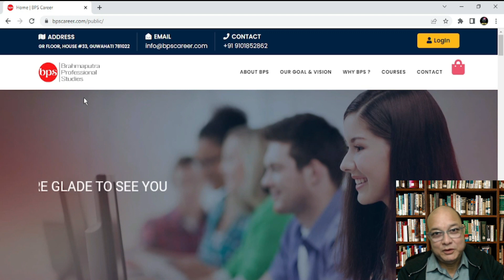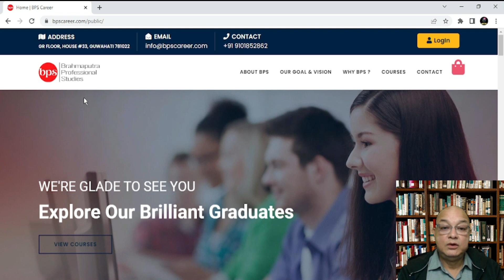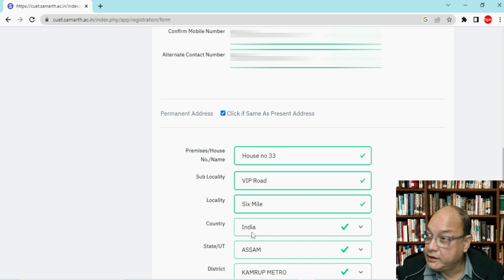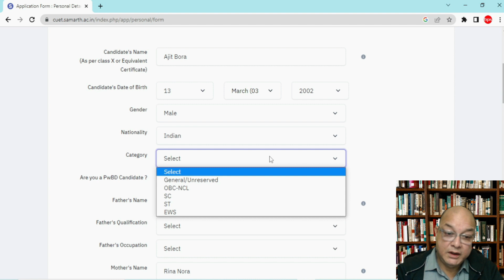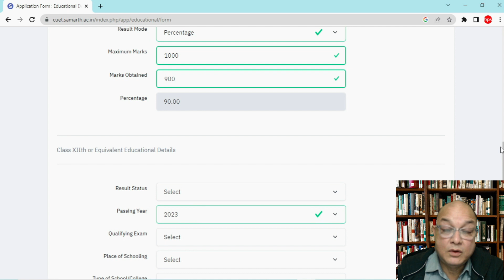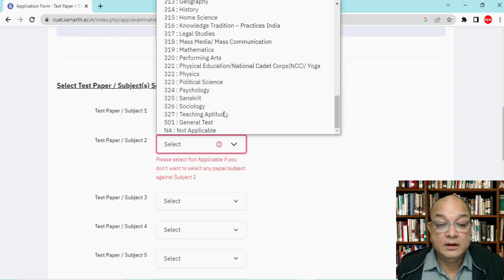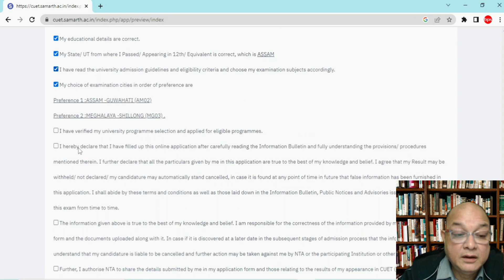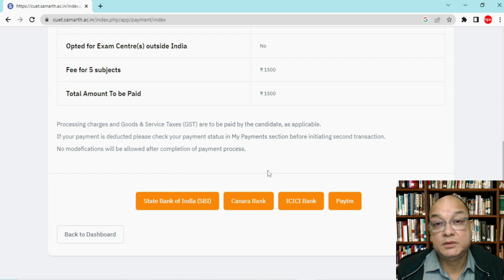Process of filling CUET 2023 Registration Form in Assamese | CUET coaching in Guwahati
Step by Step process of filling CUET 2023 Registration Form in Assamese | CUET coaching in Guwahati | @bpscareer

For information as well as motivation watch the complete video
To get directly to the process of filling the Application Form skip the beginning of 7 minutes

cuet 2023
cuet 2023 application form in assamese
Delhi University
cuet 2023 date out
cuet 2023 datesheet
cuet 2023 exam form
cuet exam date 2023
cuet 2023 exam preparation
cuet 2023 registration date
cucet 2023 prepration
Brahmaputra Professional Studies
BPS CUET

Timecodes
0:00 - Intro
0:33 - About last video
1:01 - Reason for this video
2:53 - Technical glitches
4:00 - Important points before filling the Form
7:00 - Registration process starts step by step
17:52 - Application Form process starts
25:31 - Examination center details
27:19 - University selection
29:20 - Test paper selection
33:36 - Upload documents
40:00 - Proceed to Payment

Hope you enjoyed this video! We promise to be Consistency in uploading videos and grow step by step with your support.